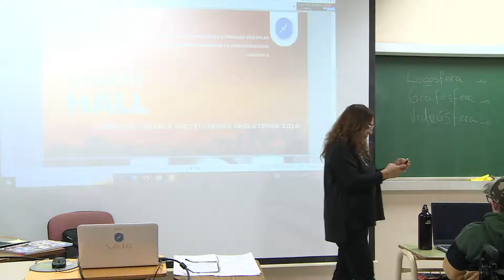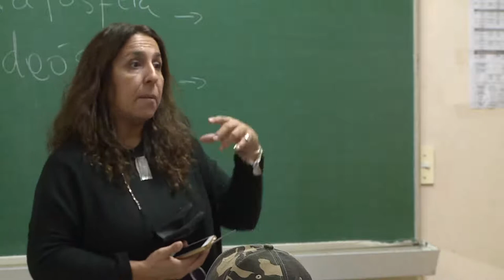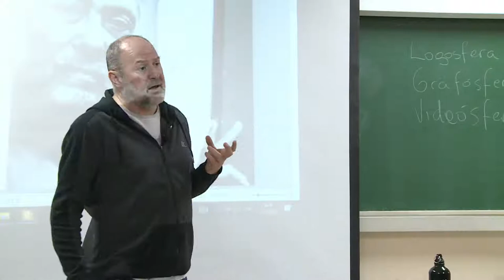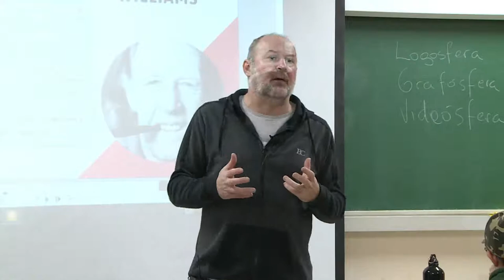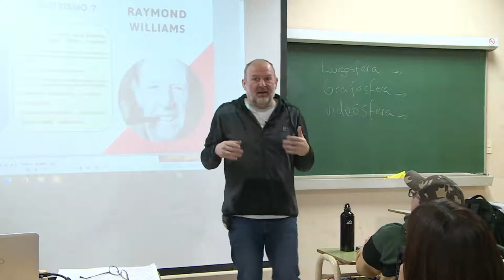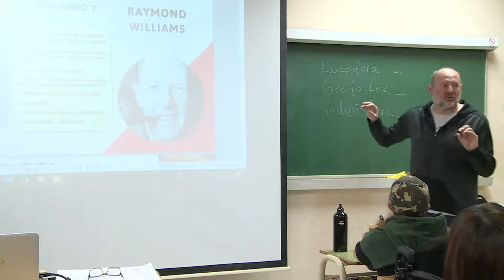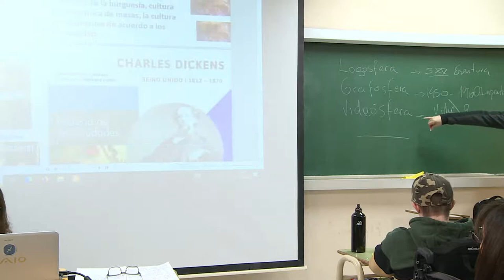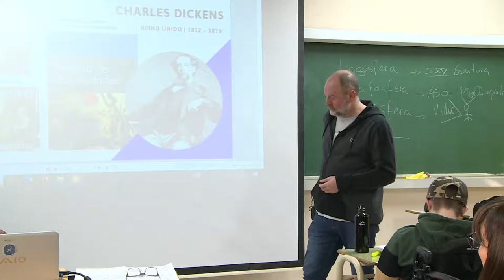STUART HALL. Identidad cultural y diáspora.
Hoy 14 hs aula 14.